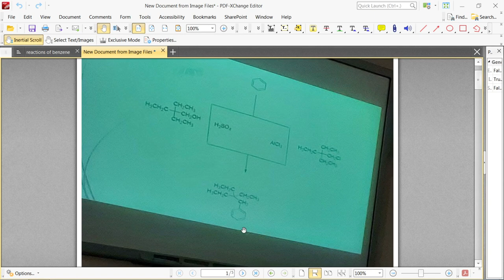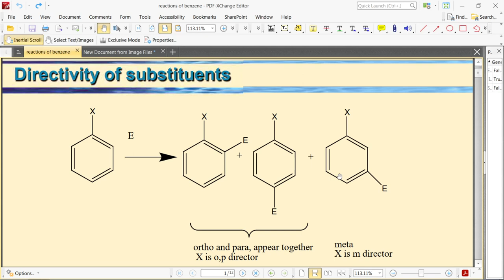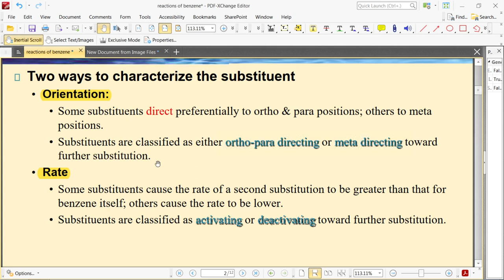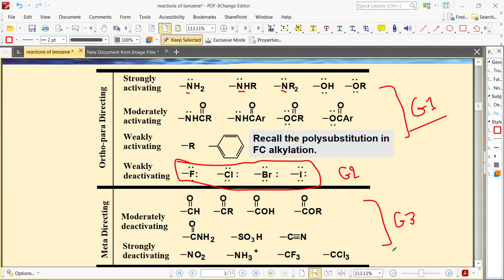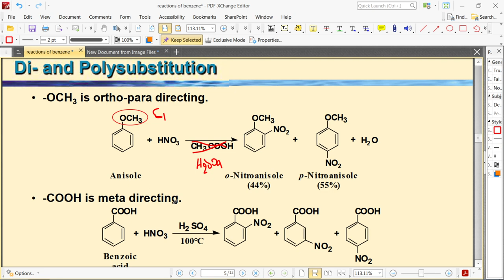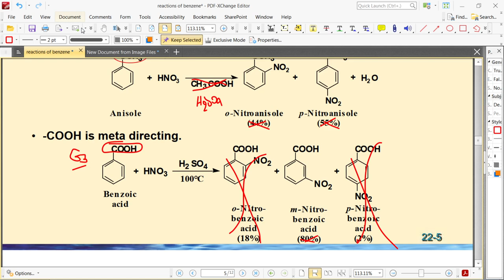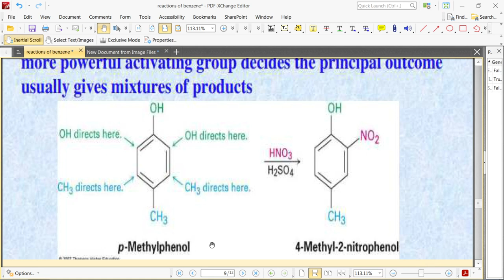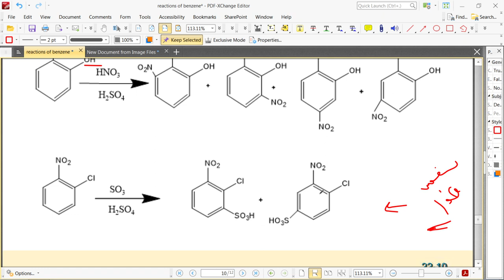عضوية نظري | محاضره 5 حضوري | د.اياد